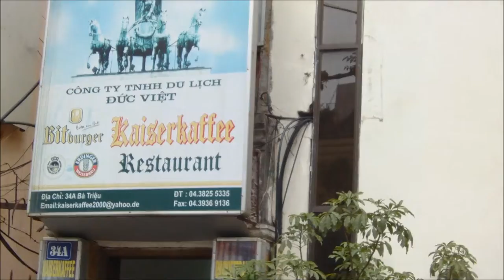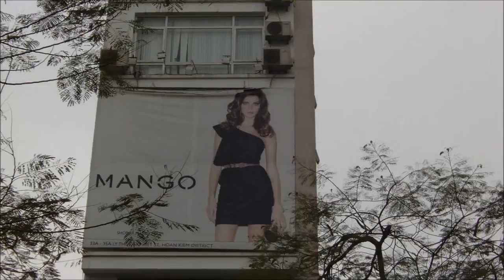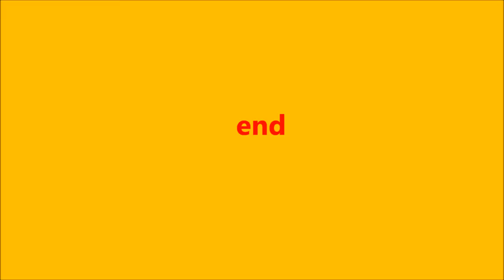Sunday in Hanoi 2012